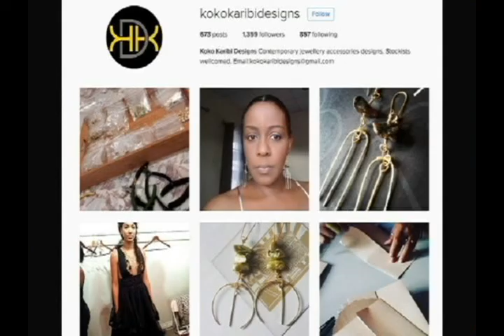AFROFUNK FASHION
Charlene Shephard-Duncan is the funky creative director behind the brand Afrofunkk. She talks about the local fashion industry, the state of production, the level of creativity in the designs and who work she loves.